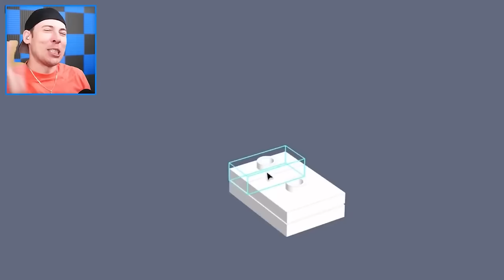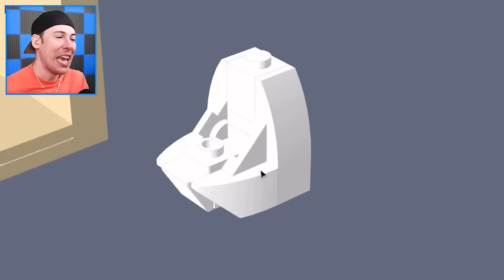MOST VIEWED Skibidi Toilet Multiverse Animations EVER! (Fanmade Animations)